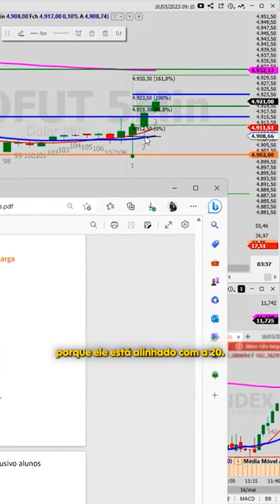Análise @MarioPisaniFilho Médias de curto e longo prazo no Dólar 🔥| André Machado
Nesta análise do dólar, Mario Pisani nos explica como os ativos, no caso o dólar, tendem a se comportar conforme se distanciam ou aproximam das médias móveis.

No exemplo do gráfico, o dólar se distanciou da média móvel de longo prazo (200 períodos) no gráfico de 5 minutos, e temos um candle indicando força compradora, o que mostra uma tendência de regressão à média móvel e padrão de compra.